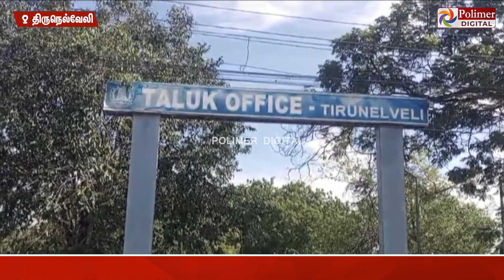அன்று 5 லட்சம். இன்று இவ்வளவுலட்சமா? எப்படிவந்தது சொத்துக்கள்? அடிக்கு அடி அலச சர்வேயர் வீட்டில்ஷாக்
/ polimernews